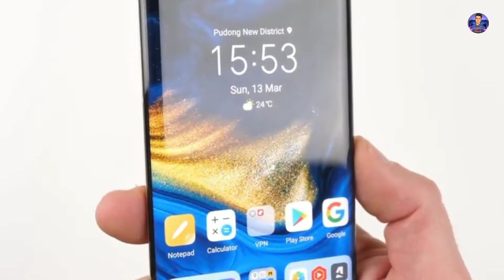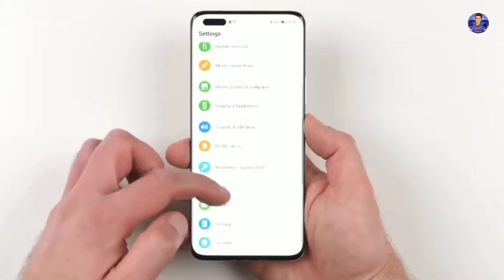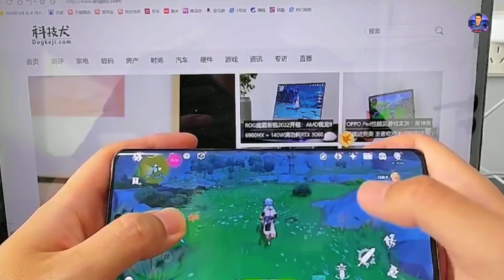Honor Magic 4 review। ম্যাজিক ফোনে ম্যাজিক নেই😅।Honor Magic 4 price in Bangladesh।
Honor Magic 4 price :Around==80k==taka

Xiaomi 12X price -:59,490k/-(8/256GB)